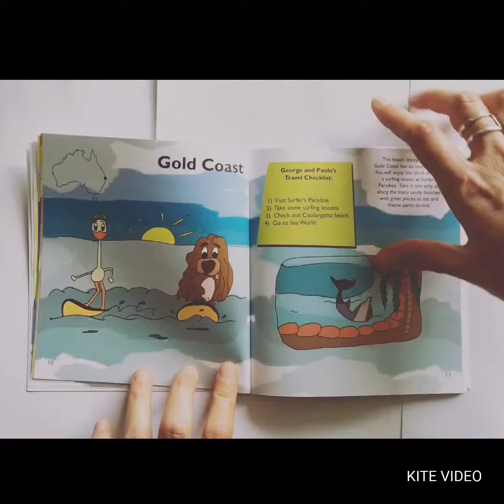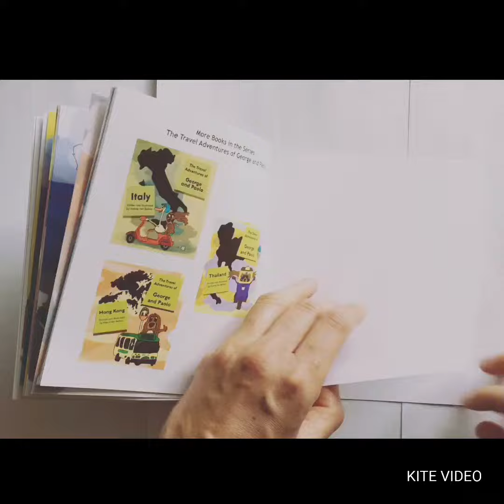Kids Travel Guide - Australia - The Travel Adventures of George and Paolo - Children's Book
Preview of "The Travel Adventures of George and Paolo: Australia" - Kids' illustrated travel guide to Australia.